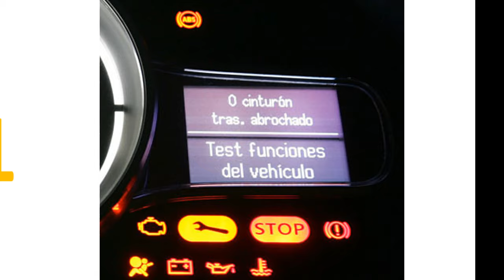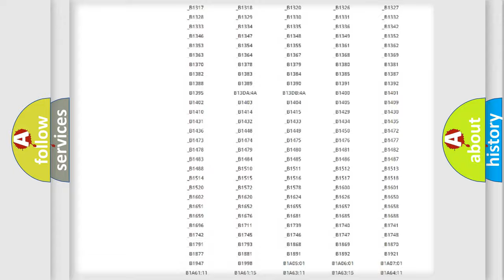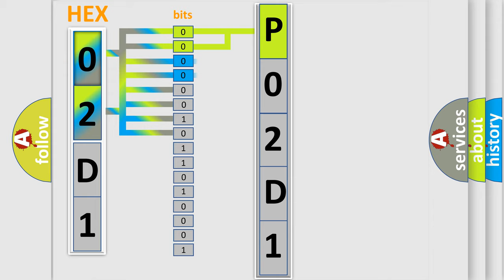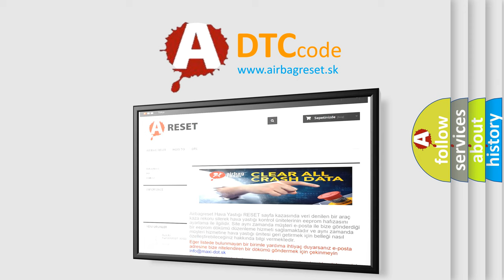DTC Ford P02D1 Short Explanation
Contents:
0:21 Basic DTC analysis according to OBD2 protocol standard.
1:48 Insight into programming
2:58 A diagnostically understandable description of the Diagnostic Trouble Code
3:05 Basic error definition

Make:
Ford
Code:
P02D1
Definition:
Temperature Control 2 Circuit
Description:
The ignition is ON.The HVAC module is ON.